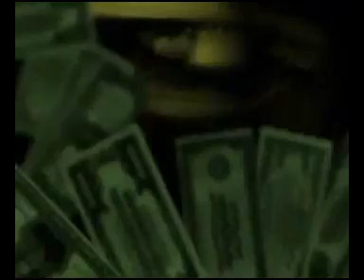Измени себя сам.